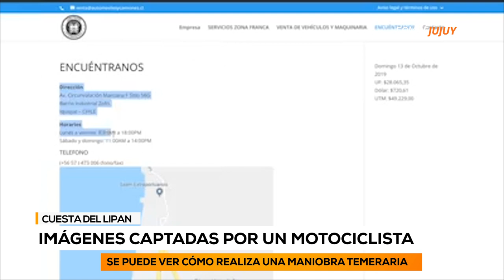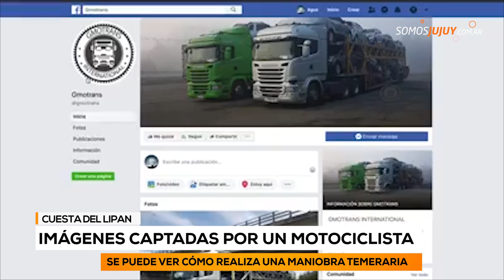Cuesta del lipan Imágenes captadas por un motociclista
En las imágenes captadas por un motociclista en abril de este año se puede ver cómo realiza una maniobra temeraria.